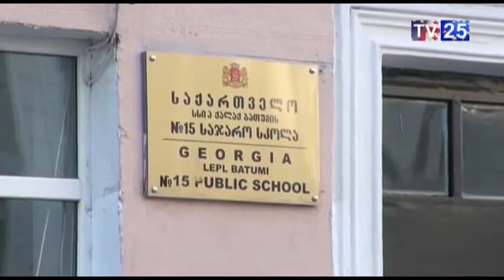მე-15 სკოლაში მომხდარ ინციდენტში მონაწილე მშობელმა განმარტება გააკეთა